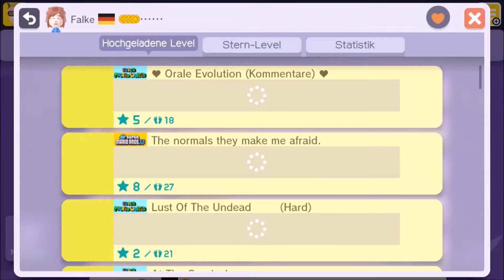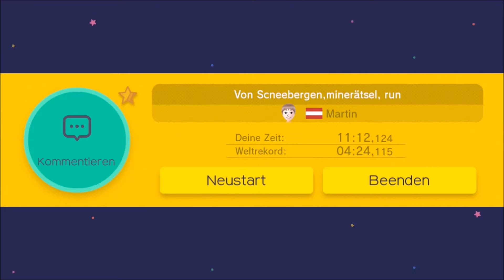Let's Play Super Mario Maker Part 25 EURE LEVEL, Dieser Song muss in die Charts! (HD, 60FPS)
Let's Play Super Mario Maker Part 25 EURE LEVEL, Dieser Song muss in die Charts!
(Deutsch, HD, 60FPS)

Viel Spaß!